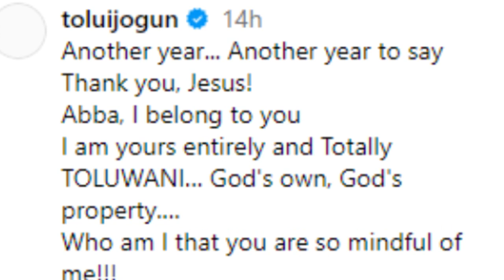Pastor Taiwo Odukoya’s daughter clocks 38 two weeks after father’s burial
Tolu Odukoya-Ijogun, first daughter of the late founder of The Fountain of Life Church Pastor Taiwo Odukoya, has celebrated clocking 38.